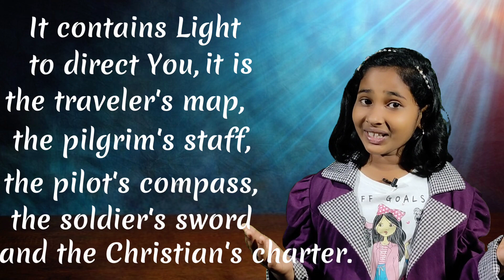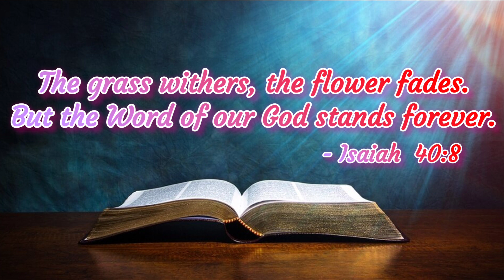BIBLE IS | By Akshaya Sri | God's Voice Channel | CBC | VBS | Sunday School